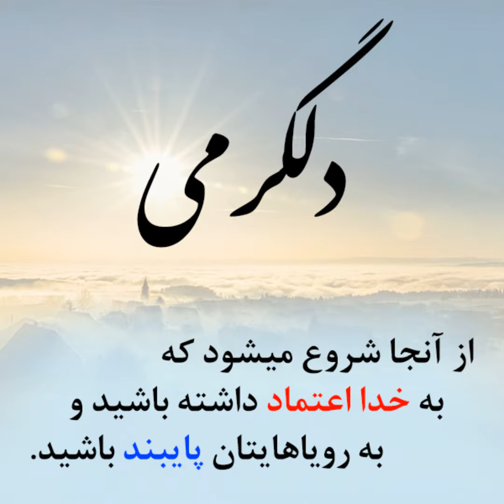استعداد و هدیه